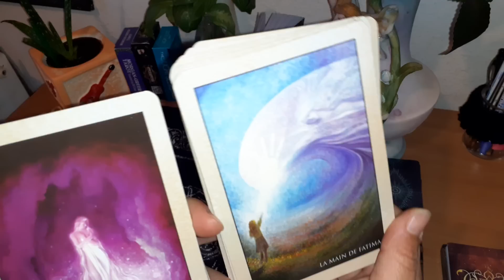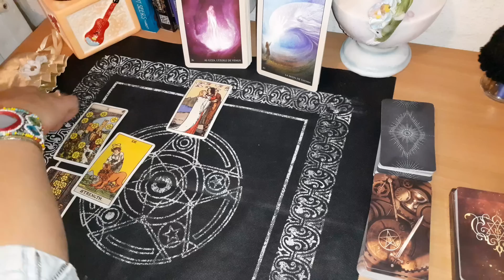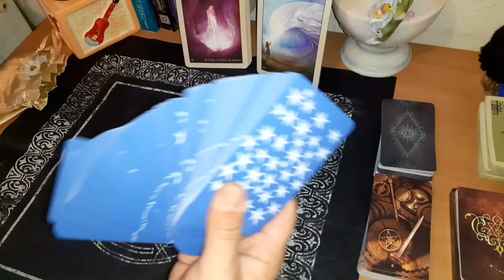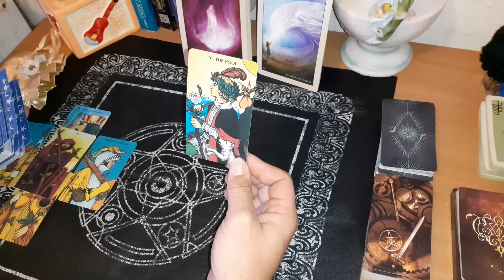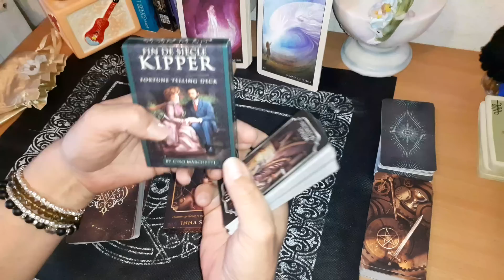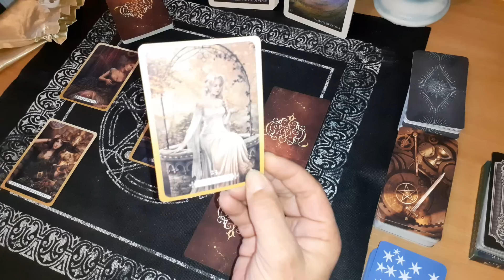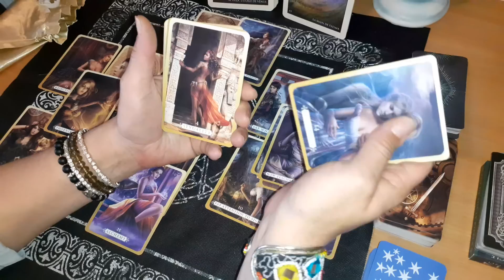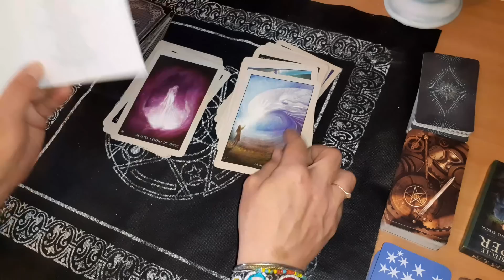👑 Pourquoi autant d'amour immerge de cet amour?/Comment puis réagir face aux énergies? Tarot FJ 🤴👸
(Personnages interchangeables.)